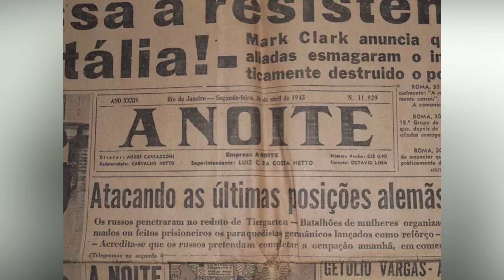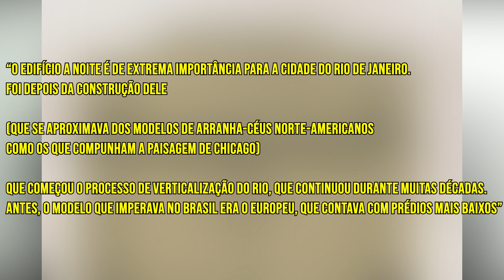EDIFÍCIO A NOITE: O PRIMEIRO ARRANHA CÉU DO BRASIL | UM MERGULHO NO PASSADO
Não é exagero dizer que o edifício A Noite, com toda sua grandeza, condiz com a imensidão da beleza da Cidade Maravilhosa.

A cidade do Rio de Janeiro é indiscutivelmente linda. Qualquer ponto que se possa ver a Maravilhosa com mais detalhes deve ser exaltado. Agora, imaginem a vista de um prédio que por muito tempo foi o maior mirante carioca? Essa é uma das características históricas do Edifício Joseph Gire, mais conhecido como A Noite.